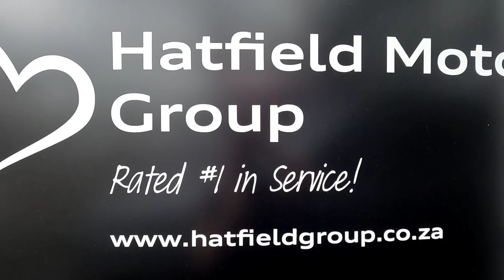SUZUKI ALTO/CELERIO 1.0 GA - Honda Pietermaritzburg 033 345 6287